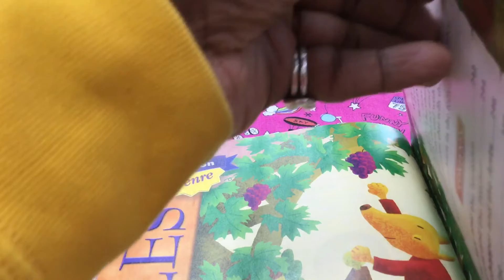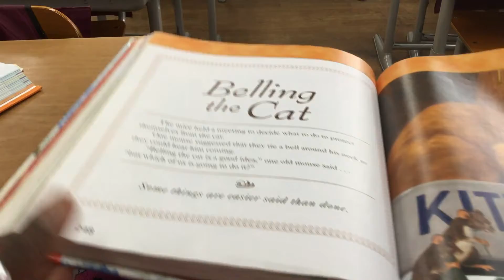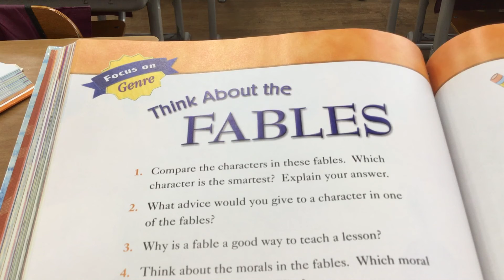Grade 4-What advice would you give to a character in one of the fables? (January 18, 2021)